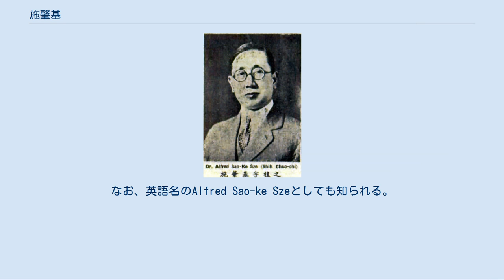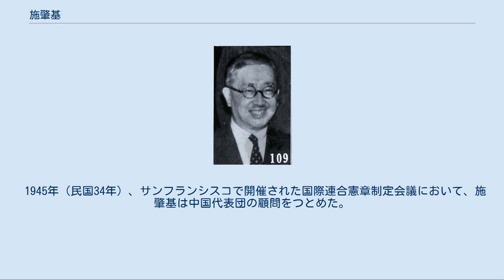施肇基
施 肇基（し ちょうき）は、清末、中華民国の外交官・政治家。
北京政府、国民政府において駐米公使、駐英公使等をつとめた中華民国を代表する外交官の1人である。
字は植之。
祖籍は浙江省杭州府銭塘県。
なお、英語名のAlfred Sao-ke Szeとしても知られる。
 父は挙人で、絹の輸出により富裕な家庭であった。
施肇基は、1886年（光緒12年）に南京の江寧府同文館で英文を学ぶ。
翌年から上海の聖ヨハネ学院（後の聖ヨハネ大学）で3年間学んだ。
1890年（光緒26年）、国文学院に入学している。
 1893年（光緒19年）、駐米公使楊儒に随従して渡米し、翻訳生をつとめた。
1897年（光緒23年）、コーネル大学で研究に従事している。
1899年（光緒25年）、楊儒が駐露公使に転じたことに伴い、施もこれに随従している。
その後、再びコーネル大学に戻り、文学修士号を取得した。
 1902年（光緒28年）に帰国して、施肇基は湖広総督衙門洋務文案兼留美（米）学生監督となる。
後に幣制局督弁となった。
1905年（光緒31年）、端方ら五大臣が憲政考察のために外国視察に赴いた際に、施はこれに随従して一等参賛官に任じられた。
なお、この直前に、唐紹儀の姪である唐玉華と結婚している。
帰国後、施は法政科最優等の進士となった。
 1907年（光緒33年）、京奉鉄路局会弁に任じられる。
翌年には、吉林西北路兵備道兼浜江関監督、吉林林業局監督に異動した。
1909年（宣統元年）、吉林交渉使に昇進し、対外事務を主管した。
なお同年10月26日に、ハルビンで伊藤博文暗殺事件が発生したため、施がその事後処理を担当している。
 翌年、北京に戻って外務部右丞に任じられ、1911年（宣統3年）、外務部左丞に異動した。
同年10月、アメリカ等公使に任命されて出国準備を進めていたが、辛亥革命のために中止した。
 施肇基別影(1) 中華民国成立後の1912年（民国元年）3月、唐紹儀が民国最初の内閣を組織し、その翌月に施肇基は交通総長に任命された。
しかし、袁世凱の干渉に耐えかねた唐は6月に辞職に追い込まれ、施もまた唐に従った。
1914年（民国3年）6月、駐英公使に任命され、以後7年間同職にあった。
1919年（民国8年）のヴェルサイユ会議にも代表団として出席する。
山東問題などへの反発から、施もヴェルサイユ条約調印拒否に賛成している。
 1921年（民国10年）2月、施肇基は、顧維鈞と役職を入れ替わる形で駐米公使に異動する。
同年から開始されたワシントン会議にも、施は全権代表の1人として参加した。
このときの施は、顧らとともに不平等条約撤廃、租借地返還、関税自主権回復などを目指し、列強を相手に懸命に交渉している。
しかし、列強も譲らず、これらの実現はならなかった。
1920年（民国11年）2月、北京政府の命もあって、施が中国を代表して九カ国条約に調印した。
 帰国後の1923年（民国12年）1月、張紹曽内閣で外交総長に任命される。
ところが翌月、参議院議員を接待するための宴席を設けようとしなかった、という理由により、参議院が施の任命を拒否し、外交総長から罷免に追いやられてしまった。
3月、駐米公使に再任される。
1926年（民国15年）5月には顔恵慶内閣で外交総長に任命された。
しかし、短期間で顔内閣が崩壊したため、やはりすぐに駐米公使に復帰した。
 施肇基別影(2) 国民政府の北伐に対しては、施肇基は支持の態度をとり、外国に対して中国へ介入しないよう求めた。
1928年（民国17年）7月、国民政府により施の駐米公使の地位が確認され、同年11月、駐英全権公使に異動した。
1930年（民国19年）、国際連盟中国全権代表兼理事会理事をつとめる。
 1931年（民国20年）9月、満州事変が勃発すると、施肇基は、日本の軍事行動は国際的公理に反するとして、国際連盟を舞台にこれを激しく批判・非難した。
しかし、蔣介石は不拡大方針（不抵抗方針）を指示し、11月25日、やむなく施はその訓令に基づいて錦州を中立区とする提案を行うに至る。
これは国内世論の激しい反発に遭ったため、12月4日に撤回した。
結局、世論との板ばさみに悩んだ施は翌日に辞意を示し、翌年1月、顔恵慶がその後任となった。
 1933年（民国22年）、施肇基は駐米公使に返り咲く...